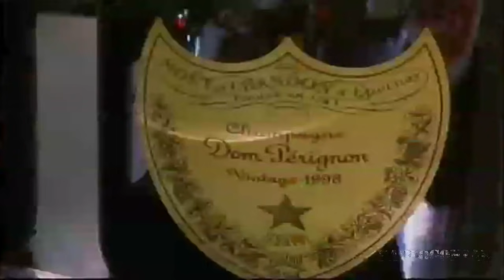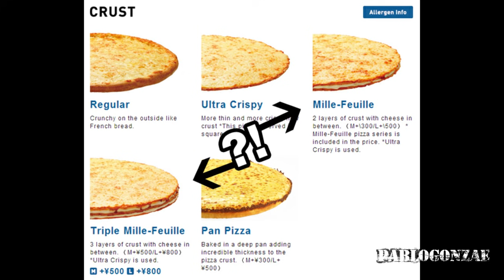Las 10 pizzas mas caras del mundo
Seamos realistas ... ¡a todos nos encanta la pizza! Una de las comidas más populares del mundo y tuve curiosidad por saber cuales son las mas caras.